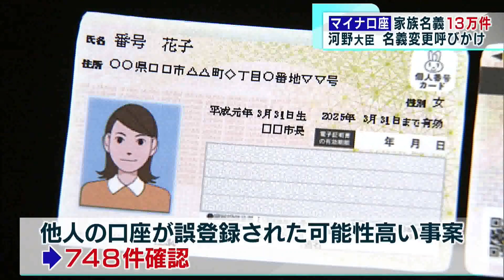マイナ口座家族名義13万件 河野大臣 名義変更呼びかけ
河野デジタル大臣はきょう（7日）、マイナンバーと公的給付金の受け取り口座をひも付ける際に、本人ではなく家族や同居人らの名義の口座を登録したとみられるケースが、約13万件あったと発表しました。また全くの他人の口座が誤って登録された可能性が高い事案も748件、確認されたということです。河野大臣は「迅速かつ確実な給付ができるよう信頼の確保に取り組む」と述べ、本人ではない名義を登録している場合、9月末までに本人名義に変更するよう呼びかけました。